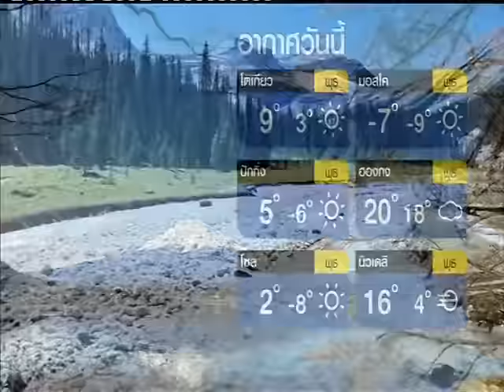คลื่นอากาศหนาวปกคลุมญี่ปุ่น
ดินน้ำลมฟ้าพยากรณ์ : คลื่นอากาศหนาวปกคลุมญี่ปุ่น หลายเมืองหนาวเหน็บ ซับโปโร -9.2 องศา "NOW26" 11-01-60